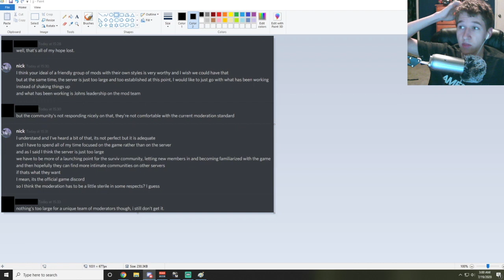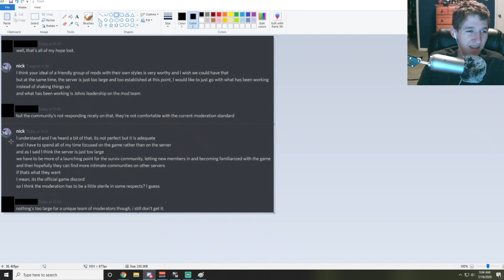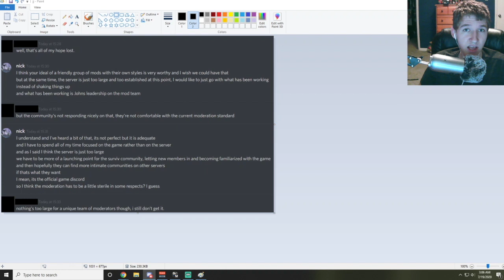JOHN (NOBODY) IS KILLING SURVIV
The video on Sunday was too long, so I decided to cut this to be a little shorter.

CrypticBread2#9262